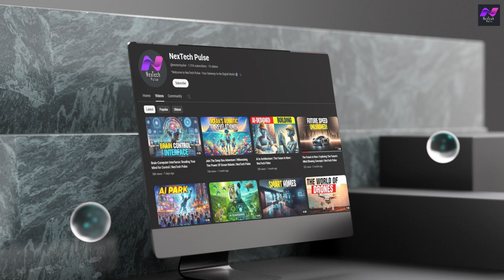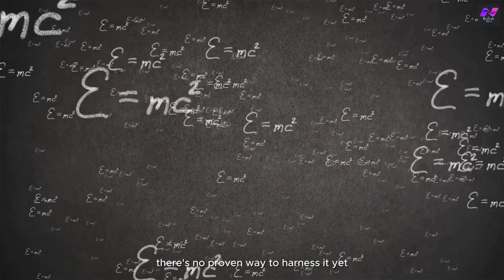The Race for Clean Energy: Exploring Fusion, Zero Point Energy & More | NexTech Pulse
Dive into the future of energy! This video explores how we can move beyond fossil fuels and embrace clean, sustainable solutions. We'll look at the mind-blowing potential of fusion power, the mysterious Zero Point Energy, and exciting advancements in renewable energy. But the future isn't written yet - you can be part of the solution! Learn how to advocate for clean energy and embrace energy efficiency in your daily life. Let's keep the conversation going - share your thoughts on the future of energy in the comments below!

Thankyou For Watching :  The Race for Clean Energy: Exploring Fusion, Zero Point Energy & More | NexTech Pulse